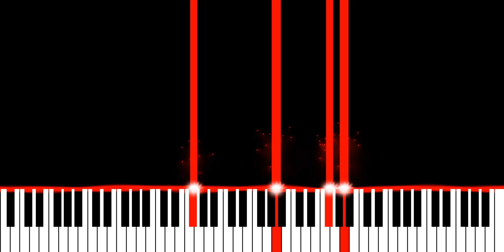Gryffin & Au/Ra - Evergreen (Piano Synthesia Version)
Originally recorded and released by Gryffin.

∼ j ☺️